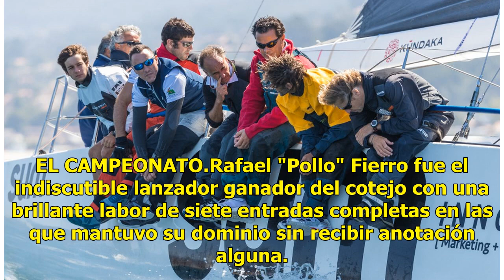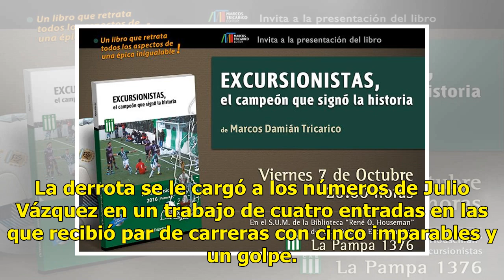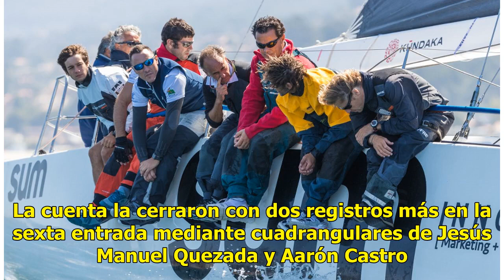El SUM es el campeón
Son los mejores. El cuadro de Softbolistas Unidos de Los Mochis (SUM), conquistó el campeonato de la Liga de Softbol Veteranos Mingo Vázquez Veteranos al vencer 5-0 al conjunto del Deportivo Mingo Vázquez con blanqueada del lanzador Rafael Fierro que solamente recibió par de imparables en interesant...